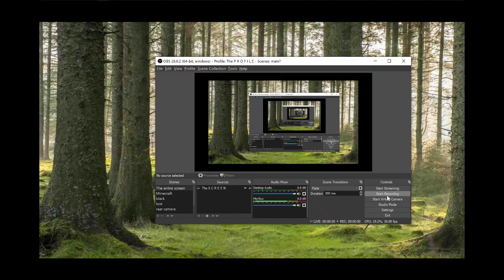[Fek] Sovo hakado aremekipa-ro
Hakado logarten sinsinsin usino ahom, renen-po kon hakado aremekipa-ro. Renen-po tailinsde Bonb u Eselanie. Sien fodi retwe.
Bonb paer “Quane, Eselanie?”.
Eselanie paer “Aremepika-ro pri no noi!”.
Sovo-ro hakado aremekipa-ro.
Bonb e kfnd. Bonb paer “Qua e pri?”.
Eselanie hambre. “Si e sovo. Sovon no noi.”
Bonb paer “Sovo e gran.” Si parade. Si paer “Sovo e fae.”
Sovo yi e fae.
Eselanie paer “Yi.”
Sovo jamo.
Eselanie paer “Ahom, si ni e fae. Si e raqq.” Si fshka cack hakado aremekipa-ro. Sien sinke retwe.